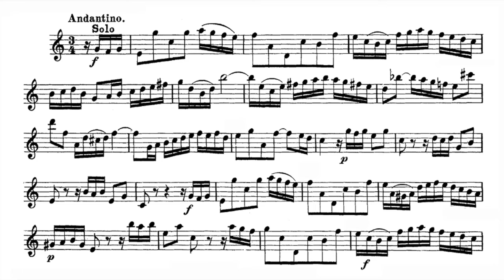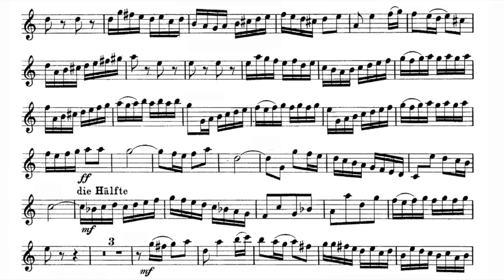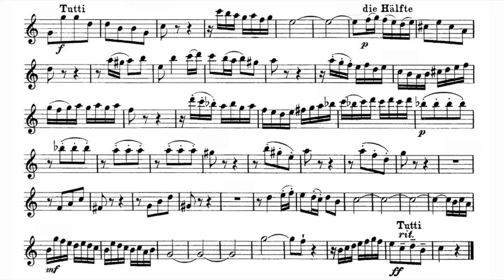Play the Violin sheet music with Elizabeth Watts/ J.S.Bach: "Sei Lob und Preis mit Ehren" - BWV 51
A=415Hz
J.S. Bach: Cantata, "Jauchzet Gott in allen Landen!", BWV 51
IV. Choral, "Sei Lob und Preis mit Ehren"
V. Aria, "Alleluja!"

S. Elizabeth Watts
Trp. Mark Bennett
 Harry Bicket & The English Concert